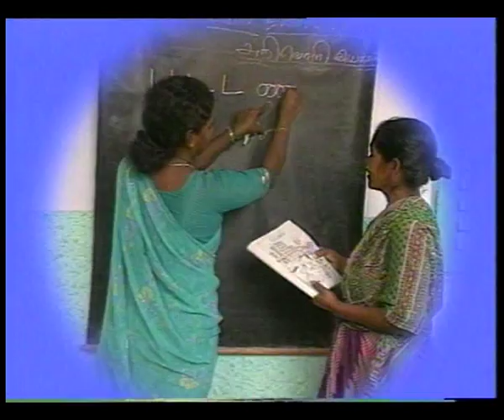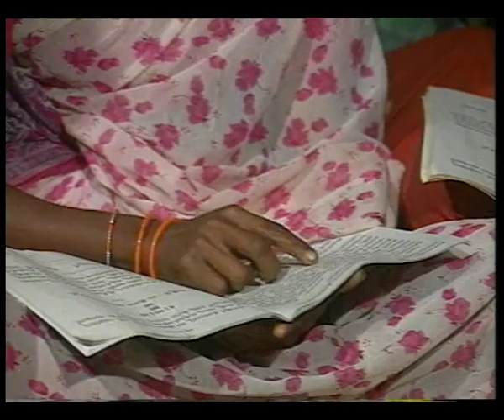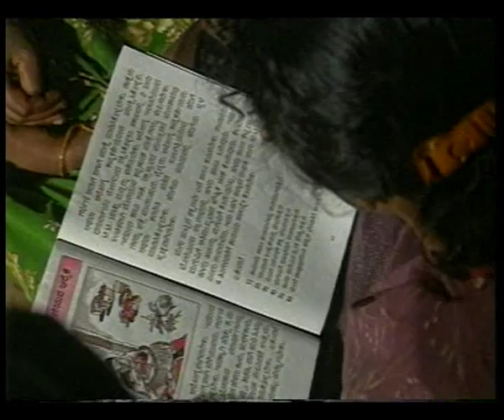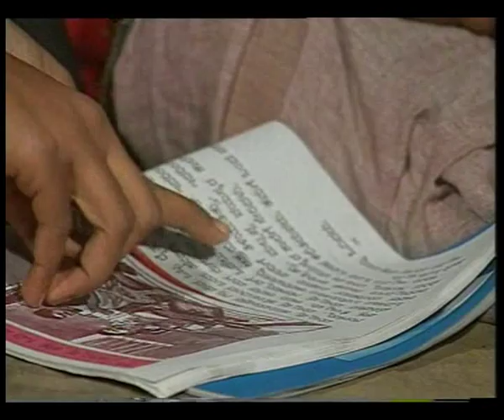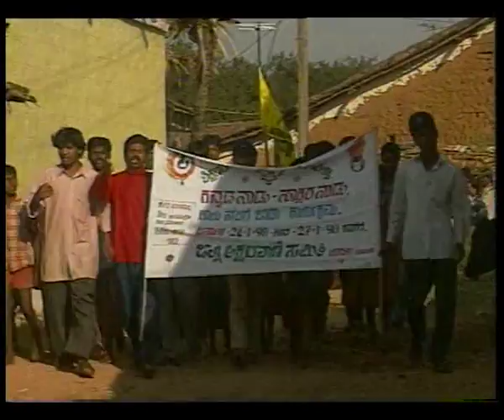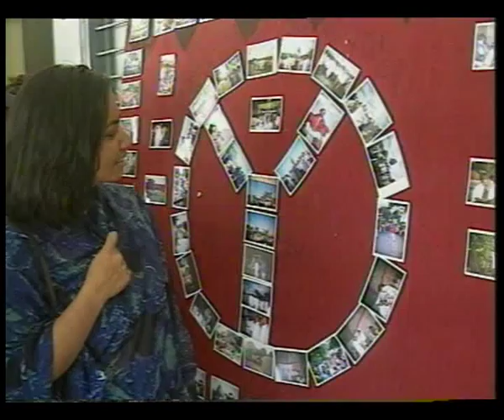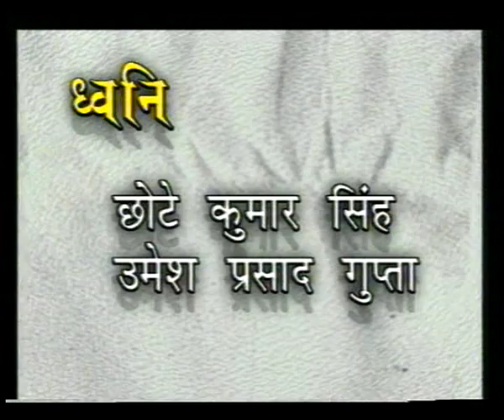AKSHAR DOOT EP 10